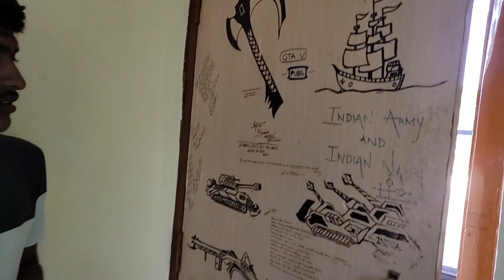Aashlesha Boys PG Tour By Suhas Patil😅 || Fun Vlog || Hubli-Dharward || dd vlogs karnataka || Vlog 4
Aashlesha boys PG adress:-

Thank you so much for your help and support 😍❤ to complete 1k subscribers

Mobile i used to shoot video